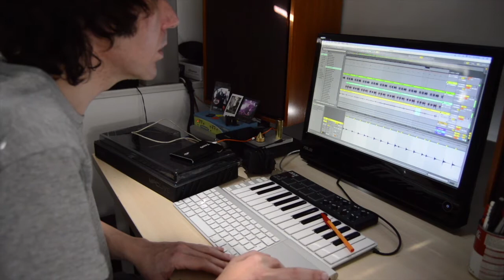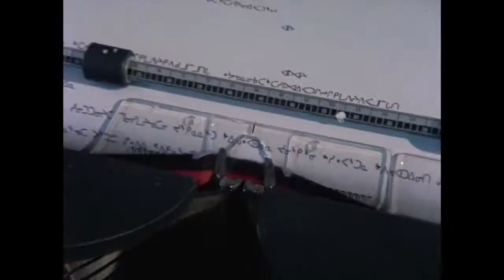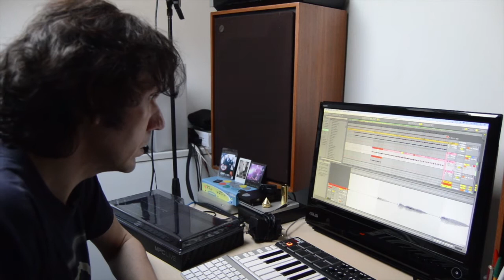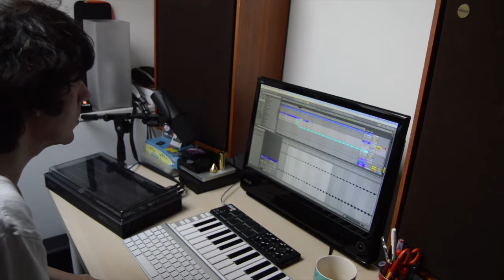Rui Maia - Botany Department (Full Album Visualizer) 2021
Recorded and produced by Rui Maia between early March and late May 2020 in Lisboa, Portugal.
Album out this November on Vinyl + Cassete & Digital formats at "Groovement - Organic Series" record label.
With the exception of the studio footage, these video compilation is a remix version of the original works by Caroline Monnet (Carolinemonnet.ca): "Roberta", "Mobilize", "Demi Monde", "Lueur", "Gephyrophobia", "Emptying the Tank" & "Amik(waa)". You can find the brilliant Caroline Monnet's work
Were also used some excerpts from "Early Life Trains Football Fishing" directed by Taylor Morrison